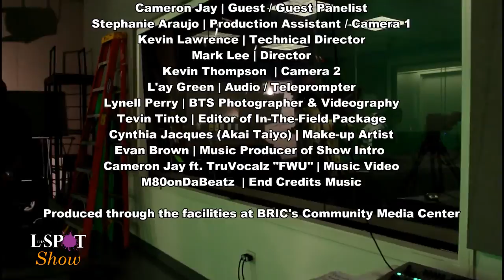Tha L. Spot Show: Season 1 | Episode 2: Cuffin Season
On this episode we have our guest panelists Trevor Mason and Cameron Jay discussing with us about some of the Do's and Donts of Cuffin Season; our reporter Amantha Chery gives us some Valentine's Day tips to make it a memorable one; and rapper Cameron Jay discusses with us his latest mixtape M.S.D.L 3.

About Tha L. Spot Show:
Tha L Spot Show is a brand new talk show by and for millennials who aim to share their perspectives on news, trending topics, and entertainment. Hosted by Jessica Lanice and Camille Jay. They show recognition to entrepreneurs and those in the arts. And, reporter Amantha Chery gives viewers an inside look of what’s happening within our community. The show is executive produced by Jessica Lanice Chalmers and co-produced by Camille J. Cruz.

The show airs every Thursday at 12pm & 10pm on Brooklyn Free Speech for those based in Brooklyn area (Time Warner 56, Optimum 69, RCN 84) and those in the NYC area (Verizon FIOS 44).